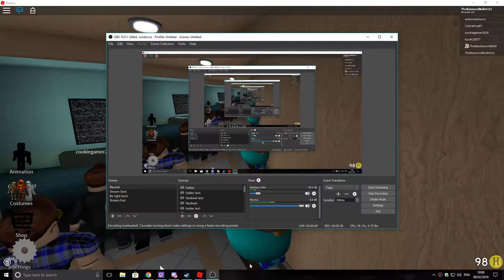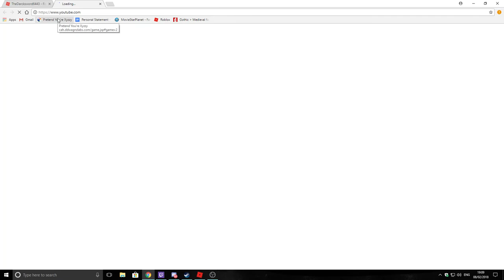A few floors of Normal Elivator